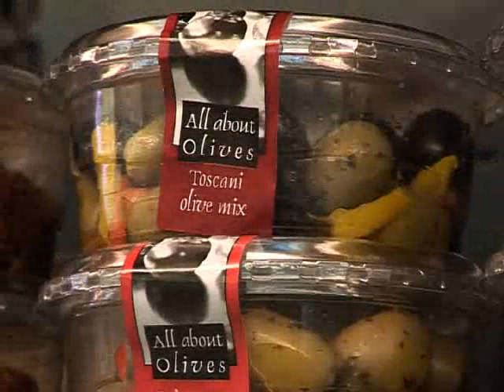jeremy franchisee owner budgens, youtube interviews clip 02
Prices start at 750.00 for a youtube sales marketing video. filmed and edited by mark d jenner youtube video & social media specialists.

case studies are available.

markdjenner, endorfintv.com, social media specialists, youtube marketing specialists,

owner franchisee, Interviews at budgens store to attract more franchisees a very successful campaign, case studies available.